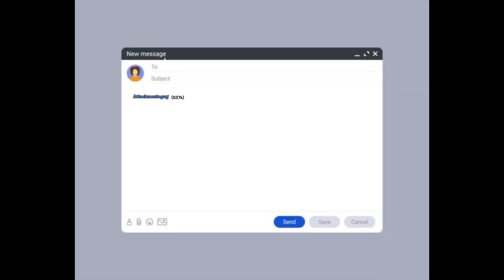New York Vlog (Rockefeller Center, went out to eat, Purlie Victorious, met Shanola Hampton)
Going back to New York and seeing another Broadway show was soo fun. The people that went was just hyper everything about this day was good
GO WATCH PURLIE VICTORIOUS ON BROADWAY